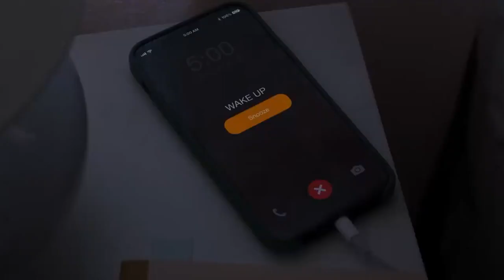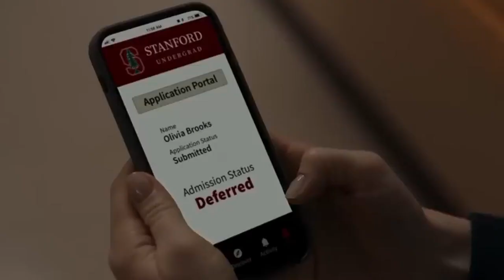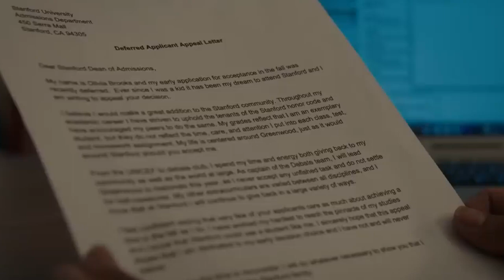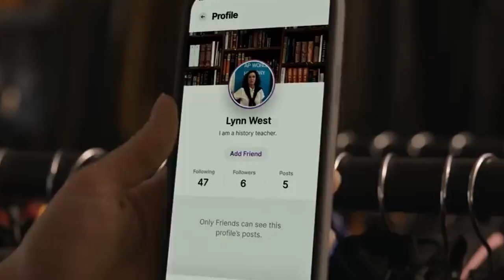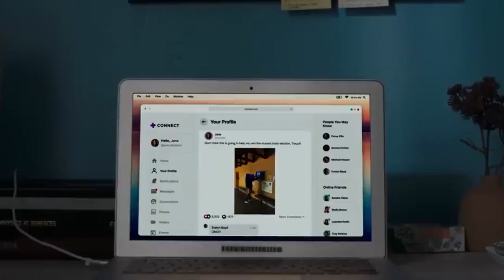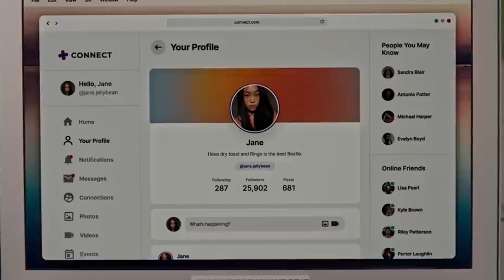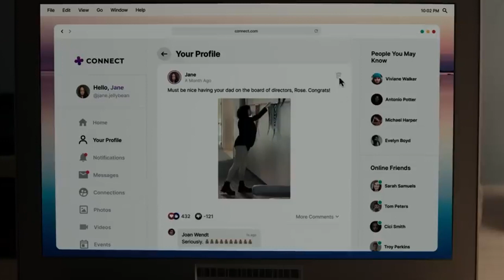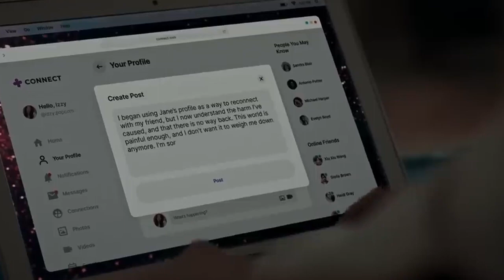Their Best Friend Died But Her Instagram Account Remains Active -Movie Recap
In today's movie recap, we view a movie about three best friends (Jane, Olivia, and Izzy). Olivia is willing to do everything possible to get into her dream university, even if that requires her to kill her friends!

Would really appreciate your likes, and comments 🤗

movie recap youtube
youtube movie recap
movie recalled
recap movie
recap film
movie for review
Jane 2022 movie recap